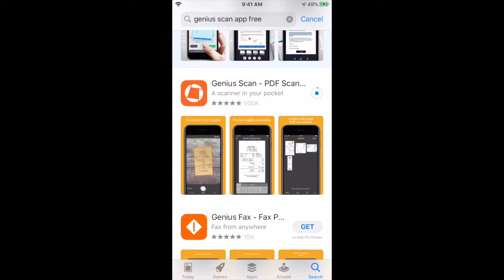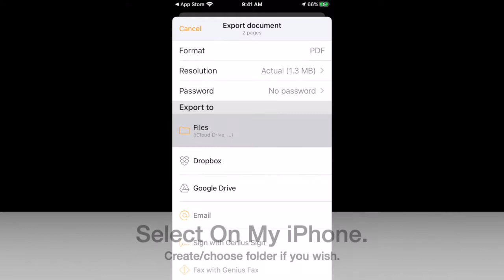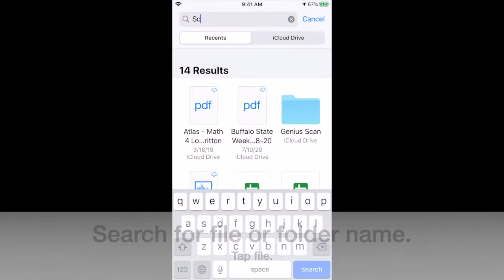Genius Scan Tutorial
In this video you will learn how to use the Genius Scan App to take a picture of a document with an iPhone and save it as a pdf.